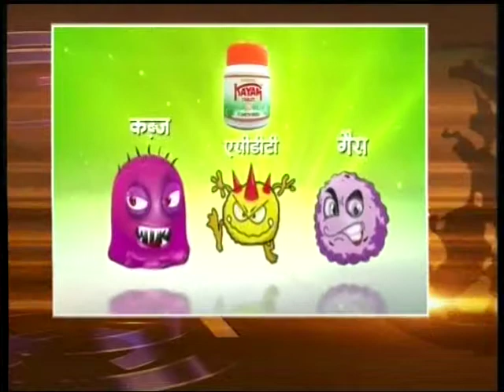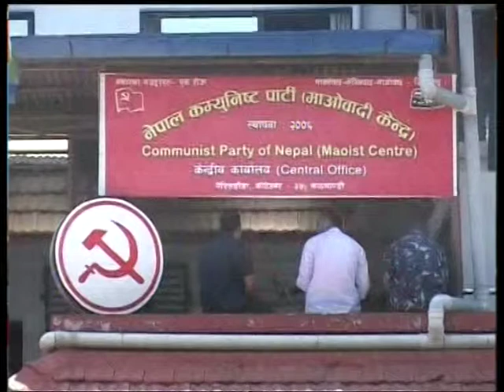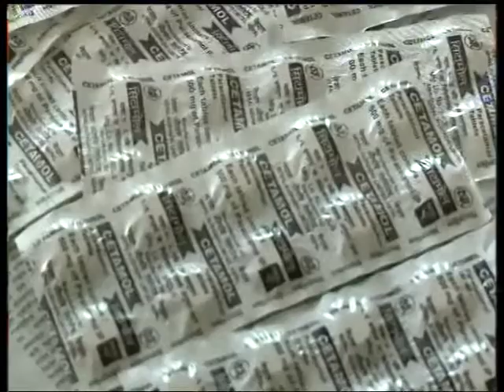Nepal 1 Tivra Samachar by Anita Bhattarai 26-12-2017